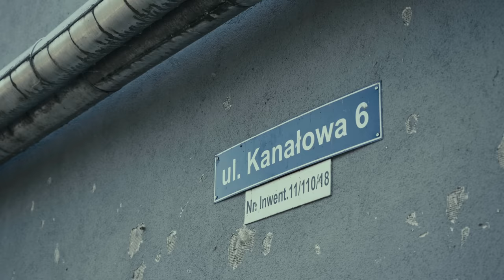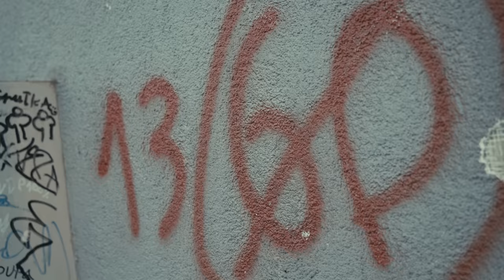Sinners - 13 DZIELNICA (prod. John Mojo)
Sinners powracają, i to z niezwykle mocnym utworem 💥,
który przeniesie Cię prosto na ulice 13. dzielnicy.  ⛓️

Sinners to zespół, który nie tylko gra uliczny Hip-Hop, ale także go reprezentuje.
Ich muzyka to nie tylko dźwięki, ale także życiowe historie, emocje, rytm i słowo,
które w jednym utworze układają się w coś więcej niż tylko piosenkę.  🎶

Jeśli jesteś gotów na muzyczną podróż w kręgosłupie miasta, na ulice, gdzie życie jest ciężkie, emocje są surowe, a słowa mają znaczenie, to ten utwór jest dla Ciebie.
Przesłuchaj "13 Dzielnica" i pozwól Sinners i Johnowi Mojo (refren i produkcja) 🎙️
wprowadzić Cię w świat,  dla wielu często niedostępny,
ale który jest źródłem niezwykłej inspiracji.

Odkryj prawdziwą esencję ulicznego Hip-Hopu z "13 Dzielnica"!  🎧

Słowa i wykonanie: Sinners
Refren i produkcja: John Mojo @johnmojo_
Gitara basowa: TONY2000 @prodbytony2k
Mix/Master: Tim @timguap

📸 Obserwuj Sinners na Instagramie: @sinners_official_

SINNERS 2023